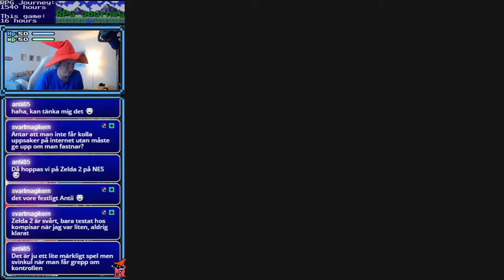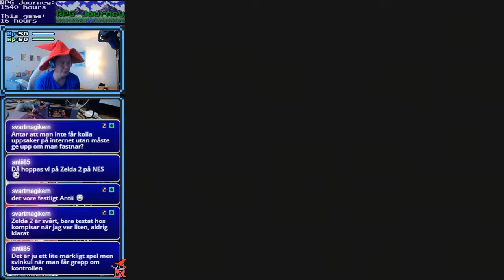Super Mario RPG: Legend of the Seven Stars - SNES - (Part 09)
Super Mario RPG: Legend of the Seven Stars - SNES - (Part 09) -- Watch live